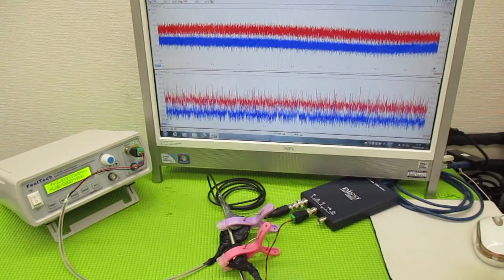超音波と表面弾性波（オリジナル超音波システムの開発技術） ultrasonic-labo